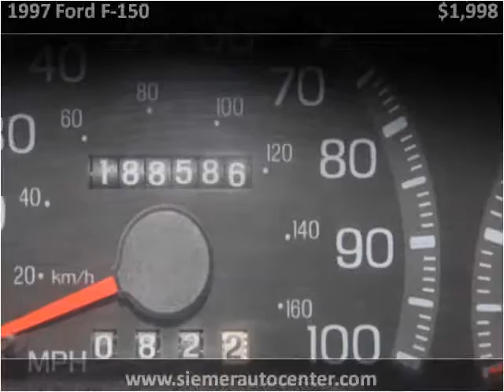1997 Ford F-150 Used Cars Fremont NE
This 1997 Ford F-150 is available from Siemer Auto Center Fremont.